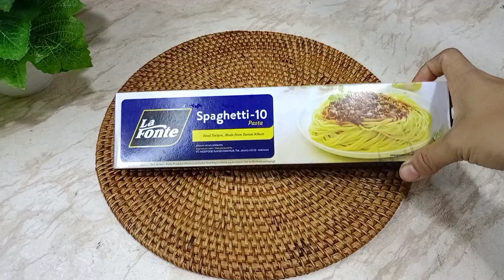Resep spaghetti carbonara ekonomis || super creamy dan enak!!!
Resep spaghetti carbonara ekonomis
1 bungkus mie spaghetti
6 sosis champ
1/2 buah bawang bombai
Margarin secukupnya
400 ml susu full cream
1/4 sdt lada bubuk
60 gr keju cheddar
1 sdt kaldu jamur
1/2 sdt gula pasir
Daun parsley kering

Untuk cara pembuatannya ada di video
Editing video : Kinemaster
Editing thumbnail : photogrid